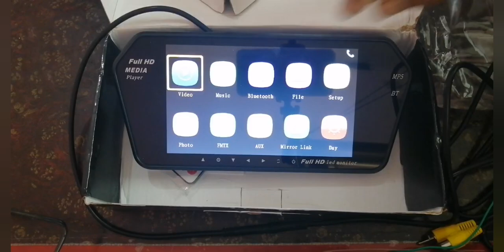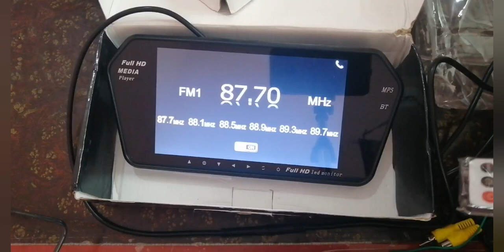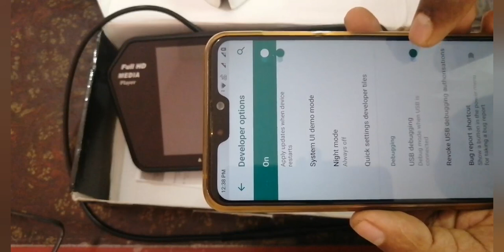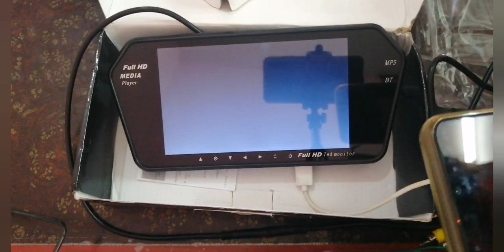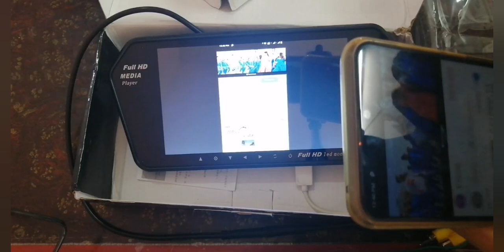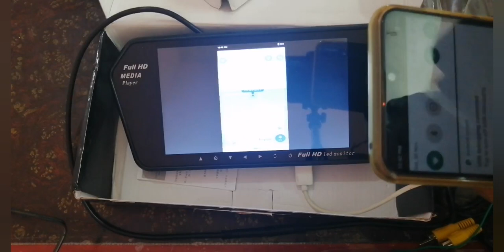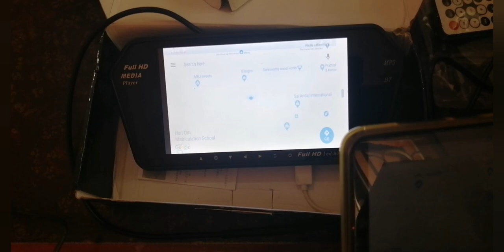Car Mirror display with Bluetooth and mirror screen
This media player can easily install ourselves and it has SD card, USB, Bluetooth, mirror screen and FM receiver /Transmitter supports with remote access and touch key